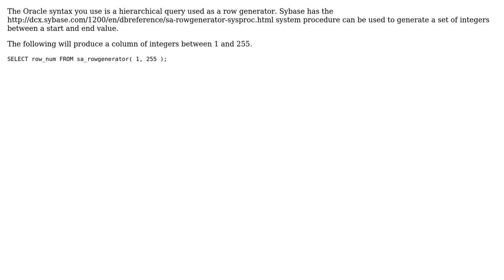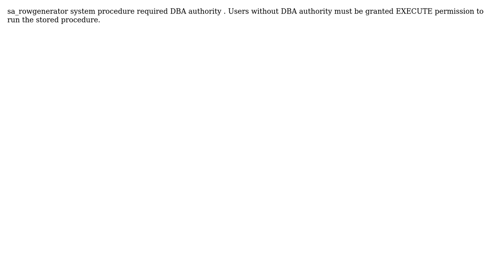Analog of "select level from dual connect by level ‹ 10" for Sybase? (2 Solutions!!)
Analog of "select level from dual connect by level ‹ 10" for Sybase?

With thanks & praise to God, and with thanks to the many people who have made this project possible! | Content (except music & images) licensed under CC BY-SA | Music | Images & others | With thanks to user gavenkoa user Ben user banghee im and the Stack Exchange Network Trademarks are property of their respective owners. You are responsible for your own actions.